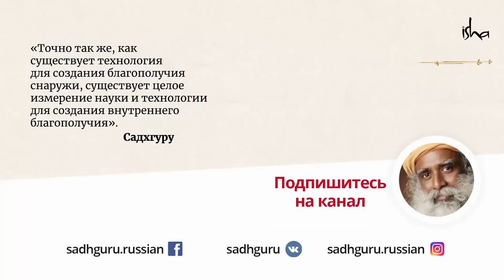Быстрый способ выйти из кармического цикла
Можно ли отследить и изменить ритм своей кармы? В новом видео Садхгуру говорит о навязчивых ритмах человеческого тела, ума, эмоций и энергии и объясняет, как можно освободиться от них.